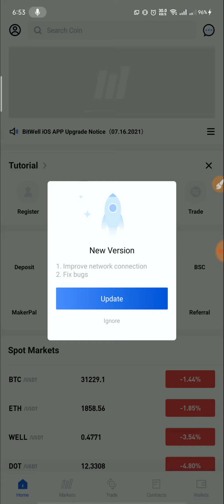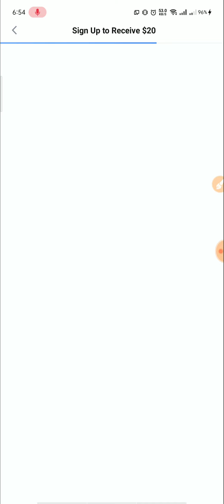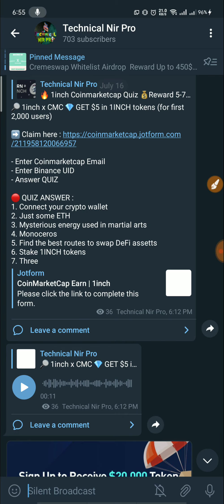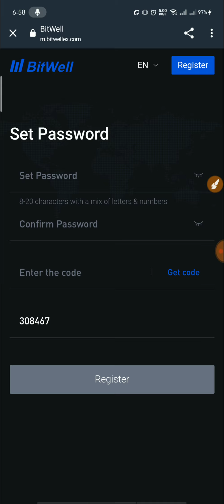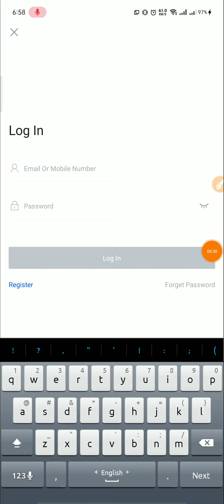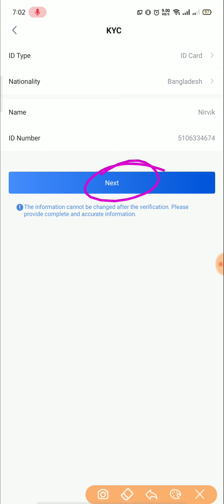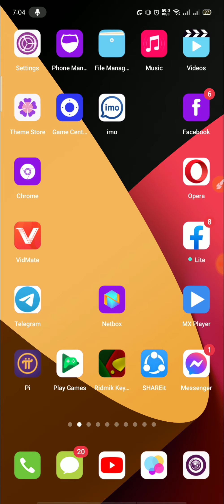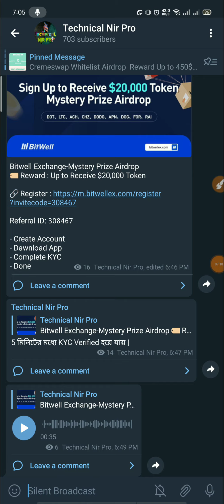Bitwell Exchanger Airdrop | ফ্রিতে ২০০০০$ গিভওয়ে দিচ্ছে | Mystery Prize Airdrop | দ্রুত জয়েন করুন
*** ইনকাম করুন ***
* কোন রকম কাজ ছাড়াই ঘুমিয়ে ইনকাম

#20000$_token_giveway